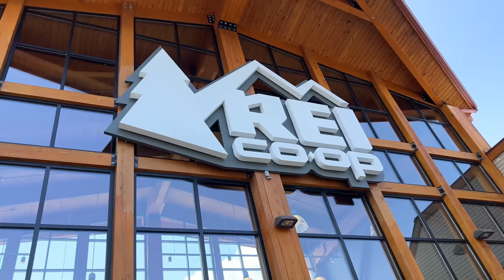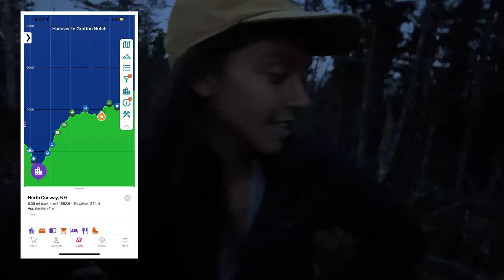Finally some views 🤩 AT Day 100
Hey everybody, I got compression sleeves and we climbed back into the woods! ✨

More info!

and I’ll send you a post card from the trail!

Massive thank you to those already supporting me on the AT regardless of how- financially, following along, sharing, and commenting! 💗

10% of YT earnings this year will go back to trail orgs like the ATC, PCTC, and the CDTC 🌲🏔️✨ Thank you for your support and encouragement! Let’s get outside and into the mountains together 💞